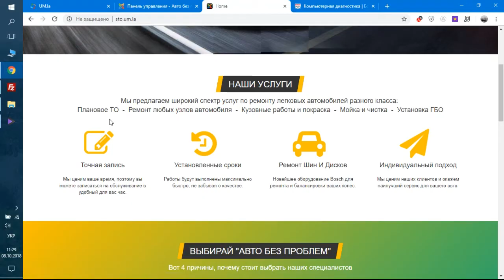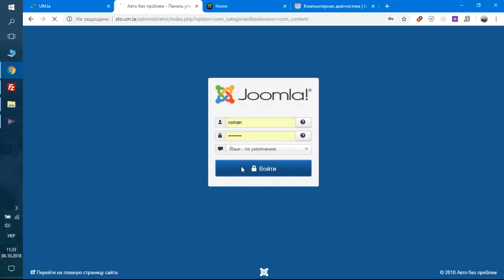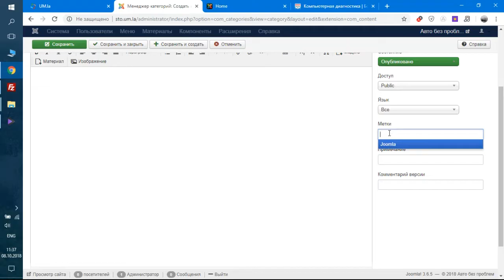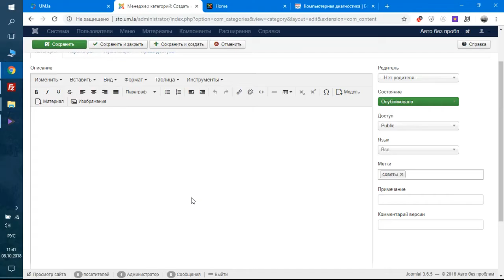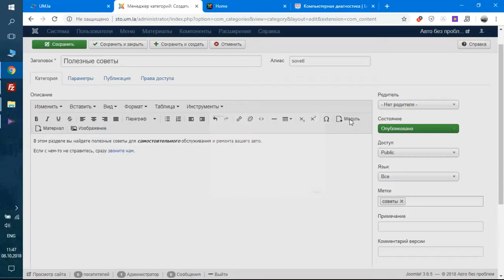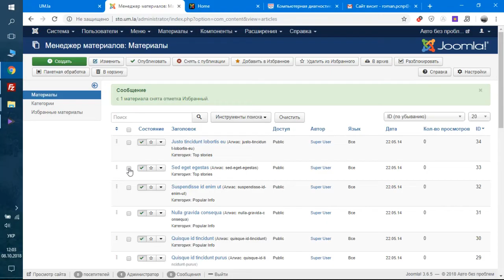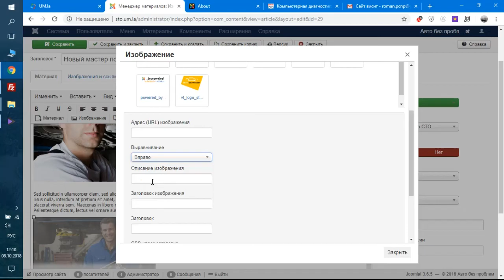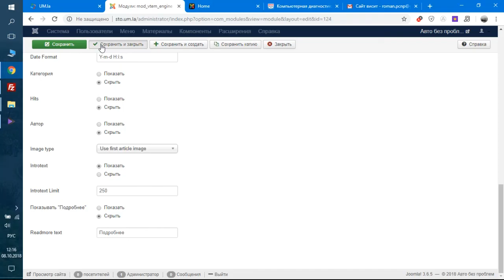Материалы Joomla. Создать и изменить статьи. Сайт визитка /Урок #7/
7 урок онлайн курса "Сайт визитка без программирования". Материалы - основа содержания сайта на Joomla. Вся основная информация находится в материалах или статьях, поэтому нужно уметь создать или изменить статью в Joomla 3. Продолжим создавать наш сайт визитку.